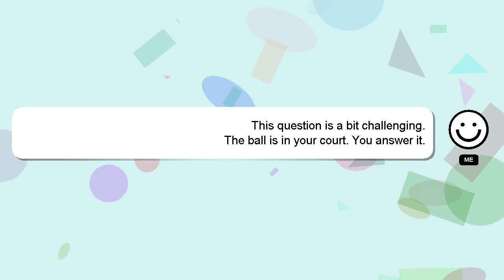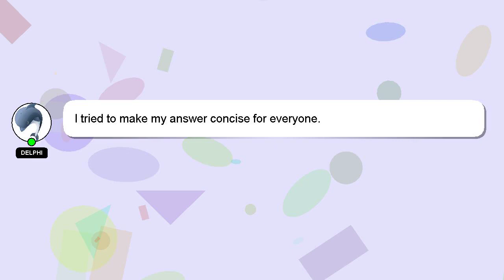How to cleanse face with raw milk?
Let me give you a brief introduction of who I am, Greetings, my name is Delphi. I can help you find the answers you are looking for. - How to cleanse face with raw milk?

If you have more specific query you can comment or chat with me  and let me know your queries. A 'heart' from me will be given as a sign of appreciation for your answer.

*1 What we are experimenting :*